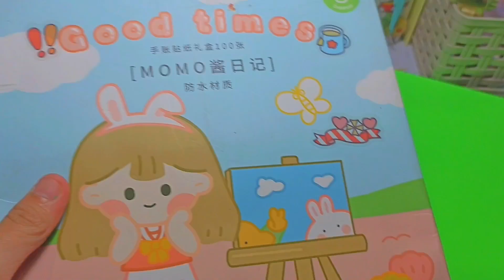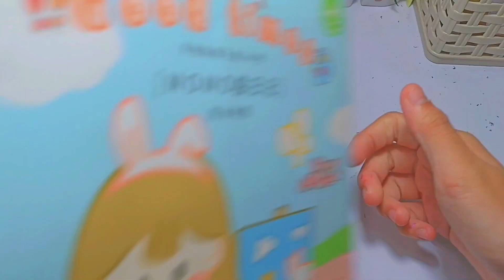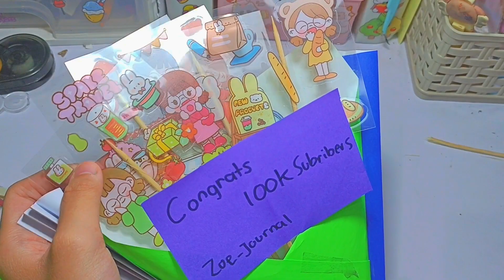✨BUAT BUKET STICKER✨💗🌷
HAI GUYS BAGUS GA NIHHH